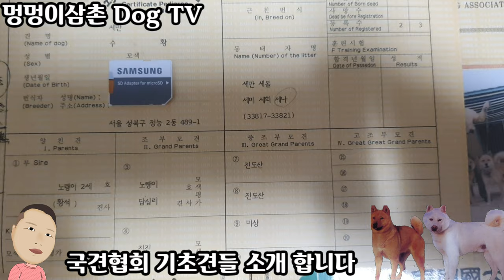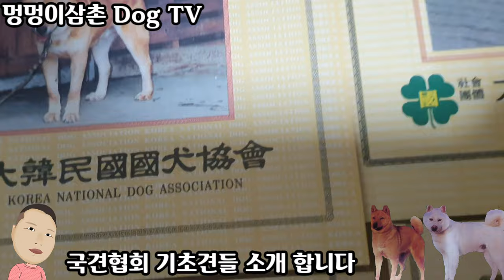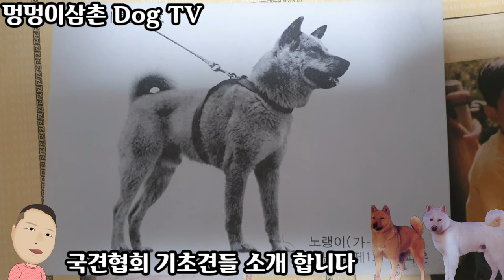1972년 제 1회 진돗개 전람회 참피언 소개